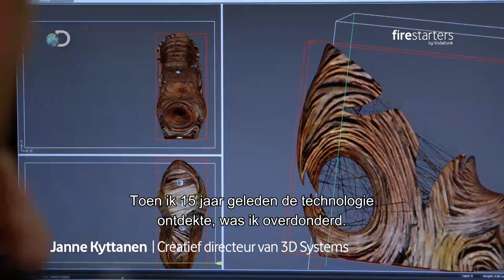firestarters the series: #05 Wearable technology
#05 Wearable technology
De vijfde korte docu van firestarters en Discovery Channel zoomt in op de integratie van technologie in de mode-industrie en de vernieuwing van het vakmanschap als gevolg daarvan. Ontwerpers van 'wearable technology' willen voorbij gaan aan het idee van gadgets en performance. Zij gaan in gesprek met technische partijen en maken draagbare items waarin ze betekenisvolle technologische toepassingen verweven. De grens tussen de drager en het instrument vervaagt, terwijl esthetica nog steeds de boventoon voert.

Naast wearable technology experimenteren ontwerpers ook met augmented reality en 3D-printen. Zo neemt Janne Kyttanen van Freedom of Creation de kijker mee naar het 3D-printlab, laat Marga Weimans haar semi-virtuele jurk tot de verbeelding spreken en geeft Pauline van Dongen een kijkje in haar atelier.

firestarters the series is een uniek samenwerkingsproject van Discovery Channel Benelux en firestarters by Vodafone. In deze documentaireserie worden de verhalen verteld van creatieve voorlopers, jonge ondernemingen en innovatieve projecten. firestarters bezoekt Unseen, Amsterdam Dance Event, Museumnacht, IDFA en mode-ateliers, waar mobiele technologie nieuwe ideeën uitlokt of tot wasdom brengt.
firestarters | the series is niet alleen te zien en dagelijks op Discovery Channel.